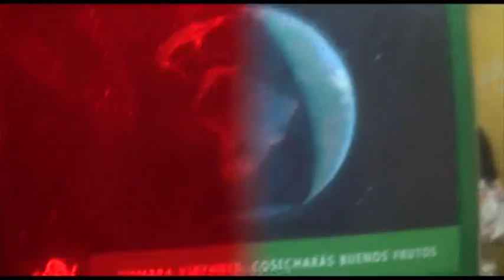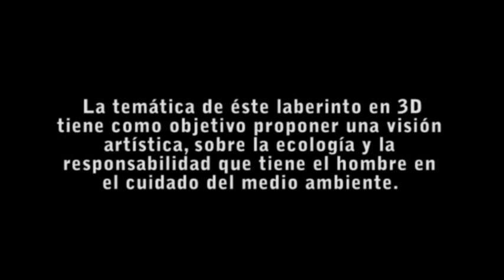El Laberinto Itinerante en 3D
¡Te proponemos que uses anteojos para ver videos en 3D y nos cuentes cómo lo viste desde tu casa!